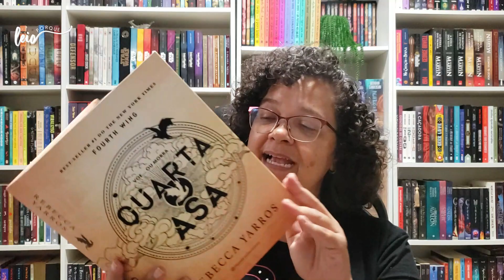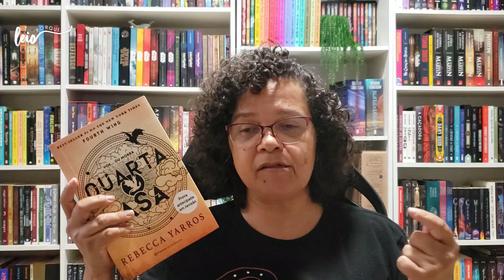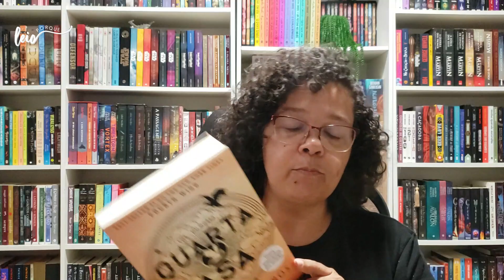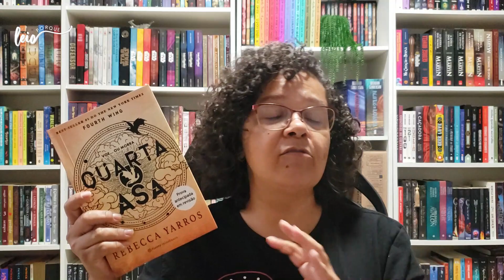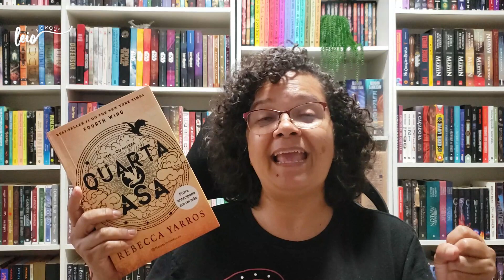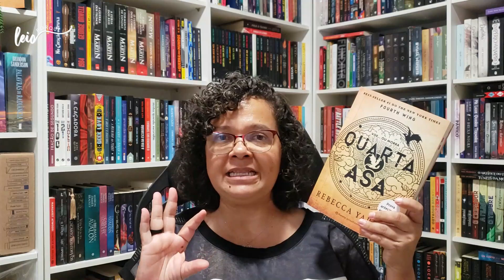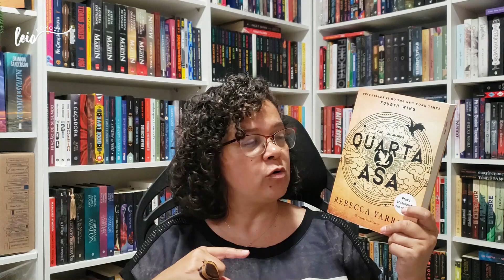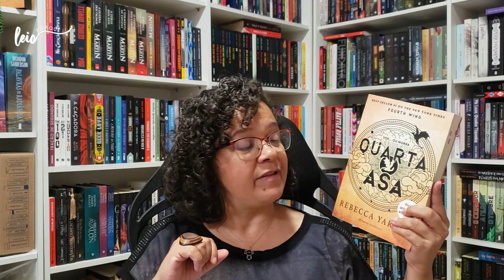QUARTA ASA VLOG DE LEITURA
Oi! Seja bem-vinde ao canal :)
Minhas impressões sobre ‘Quarta Asa’, da autora Rebecca Yarros.

📚 Compre os seus livros na Amazon pelos links deste box e ajude o canal

💰 Cupons e cashback no CUPONOMIA 💸

LISTA DE DESEJOS NA AMAZON